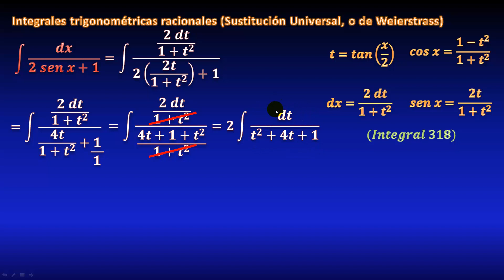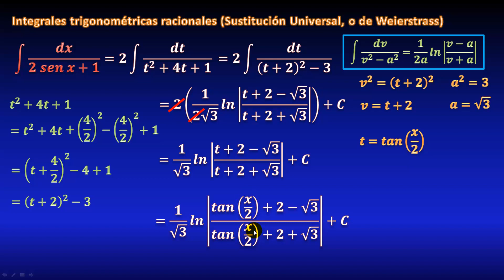320. Integrales Racionales Trigonométricas, Sustitución Universal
Ejemplos resueltos de integrales de funciones racionales de seno y coseno (integrales de diferenciales trigonométricas racionales), haciendo cambio de variable llamado sustitución Universal o sustitución de Weierstrass, donde explicaré qué tipo de sustitución la transforma en una función racional (división de polinomios) que puede ser resuelta por fracciones parciales, utilizando identidades trigonométricas, todo explicado paso a paso.

** MIRA TODOS MIS CURSOS AQUÍ **
** BIBLIOGRAFÍA **
- Cálculo, Leithold
- Calculus, M. Spivak
- 5000 problemas de análisis matemático, B. Demidovich
** DONACIONES **